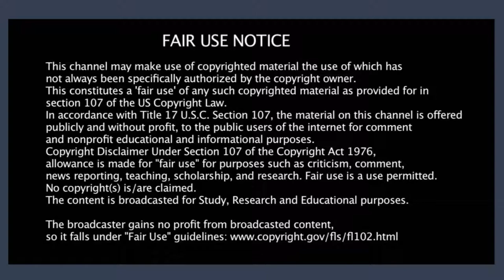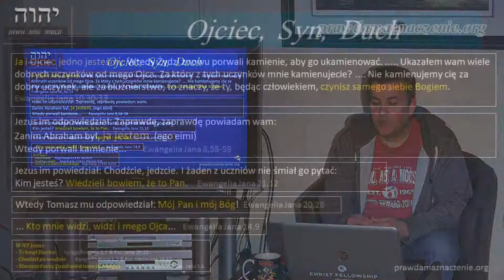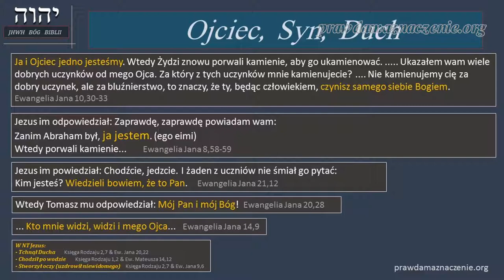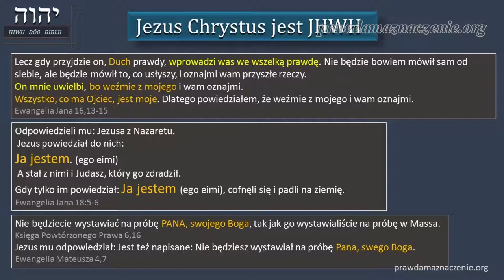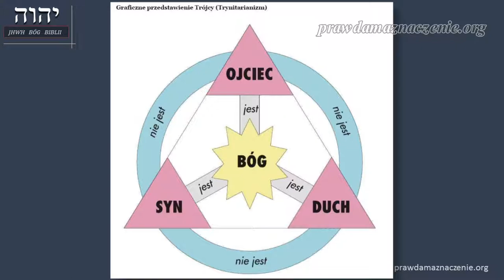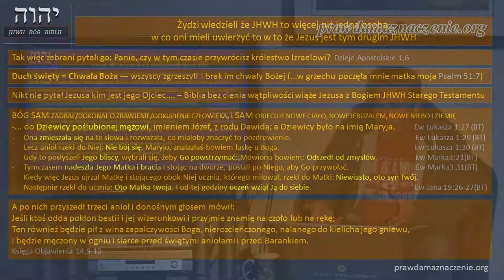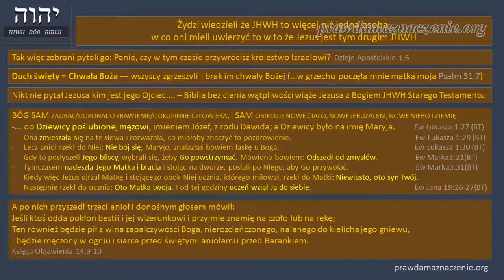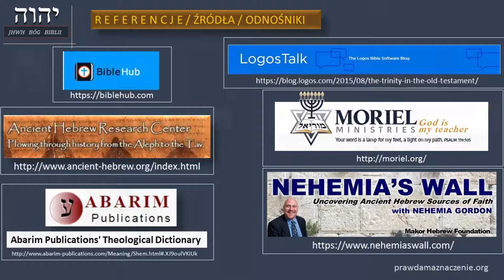יהוה JHWH BÓG BIBLII - Ojciec, Syn, Duch - część 3 z 3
Reupload z kanału: PRAWDA MA ZNACZENIE.

,יהוה, JHWH, YHWH, BÓG, BIBLIA, Ojciec, Syn, Duch